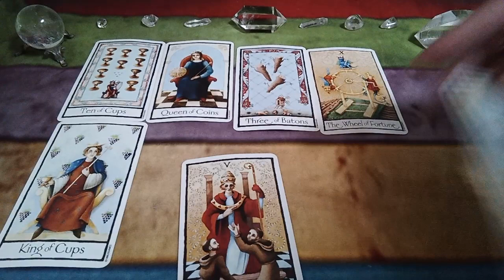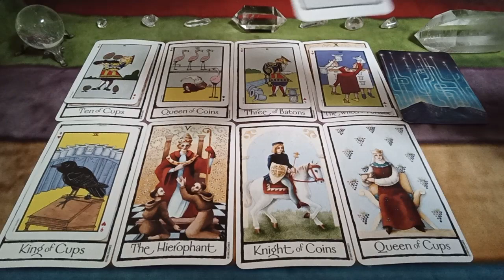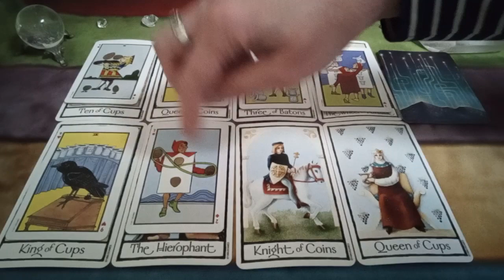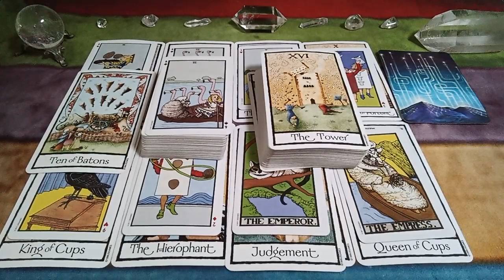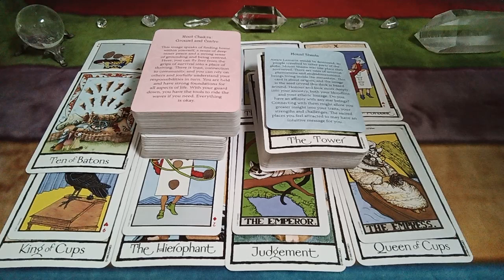🌠ARIES💕Your person feels like words can't explain the depth of this connection🔮Tarot Reading MESSAGE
~For~
~Someone~
~Somewhere~

Thanks & Appreciation to the  Creators of the Decks Used in this Reading:

Old English Tarot by Maggie Kneen
The Wonderland Tarot by Chris Abbey & Morgan Abbey

Peace Be With You!
Much Love
Twinsoultree